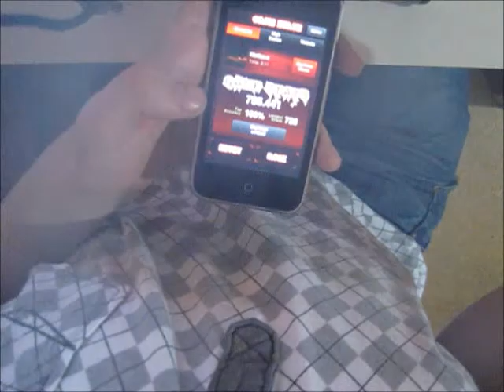TTRel - The Flashbulb - Mellann FC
I love those sort of tracks